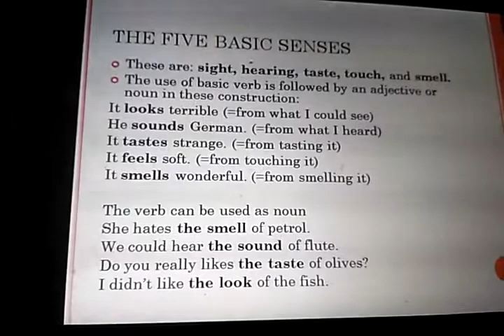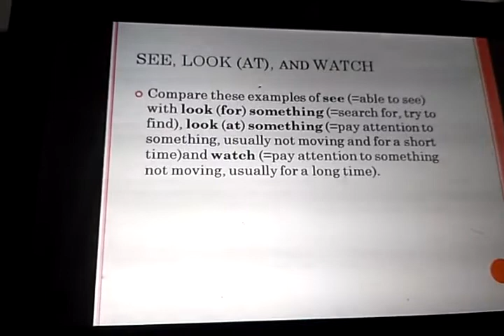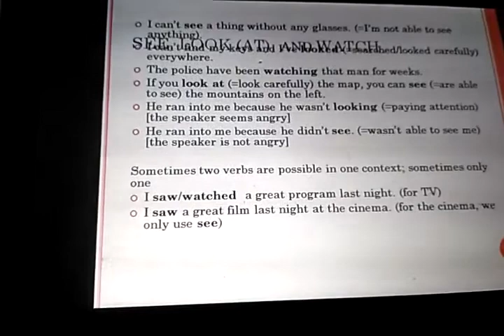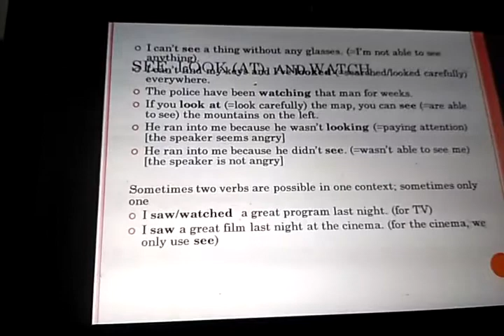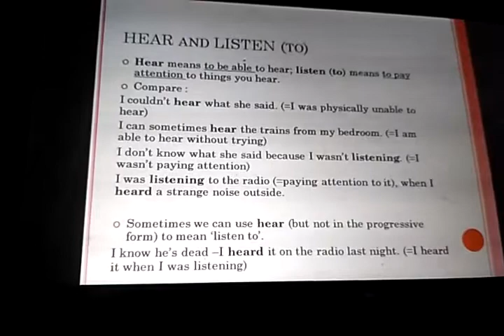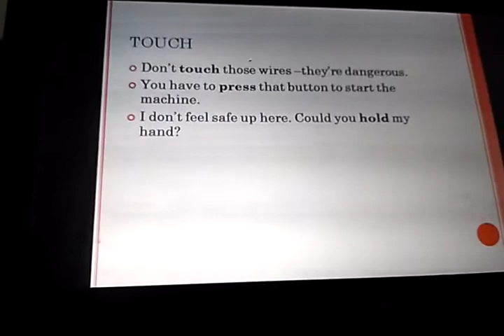The senses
Special for my students at UNISNU